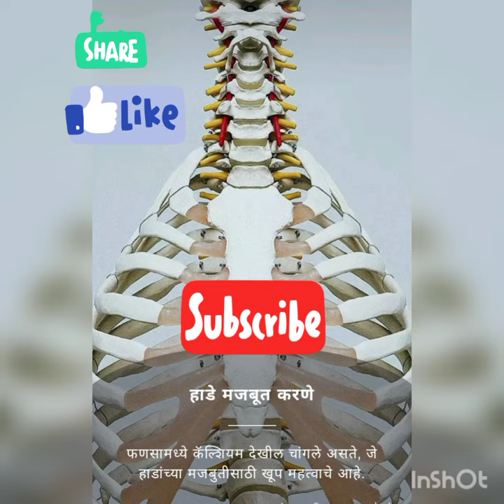sanjivani tips 😊😊असे फनसाचे फायदे तुम्ही कधी पाहिले नसेल 😌😌😌 # YouTube video